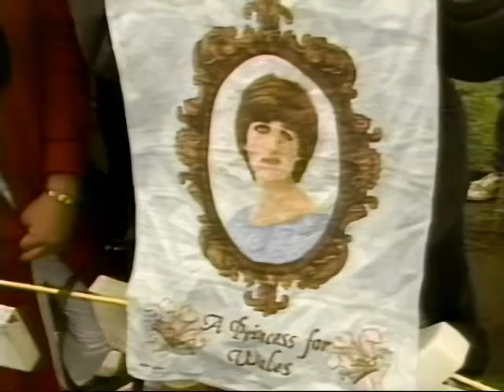Charles and Diana Prince and Princess of Wales May 1986 visiting British Columbia and opening Expo86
Video has footage from Victoria, Nanaimo and Vancouver, of the Royal Visit in May 1986, captured from VHS recording from May 2nd 1986 of CBC